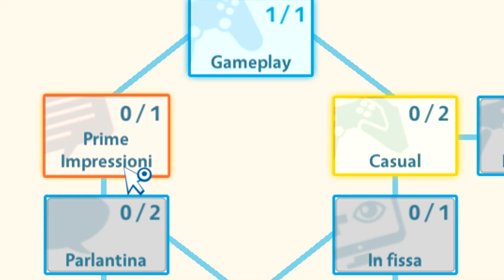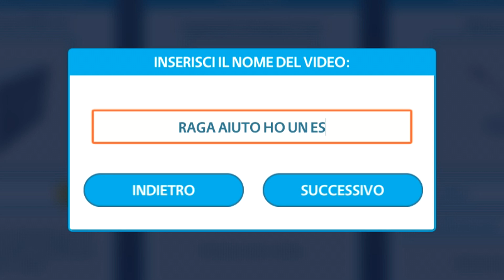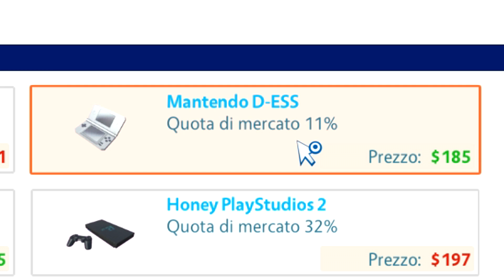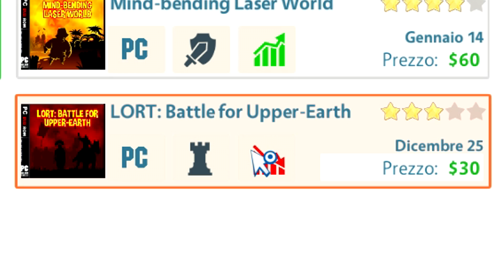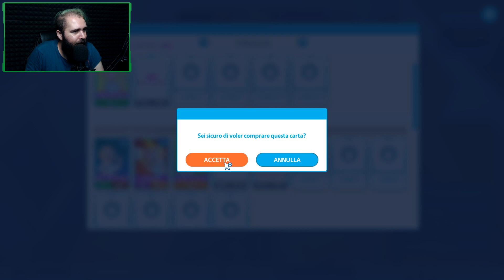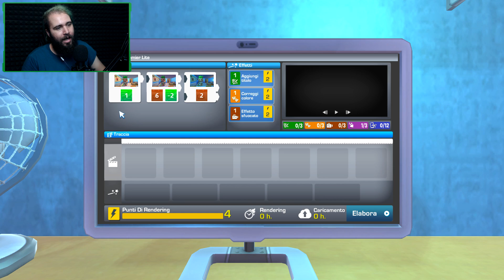YouTuber's Life ma Analdo Chiappe ha più successo del dovuto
Domenica scorsa è nato Analdo Chiappe, uno dei peggiori YouTuber di sempre. Per qualche strano motivo vi è piaciuto, e adesso inizia ad avere successo anche nel Simulatore. Aiuto, sto perdendo fiducia nell'umanità.
Social Tearless :

Attrezzatura Trust Gaming

Prodotti Elgato